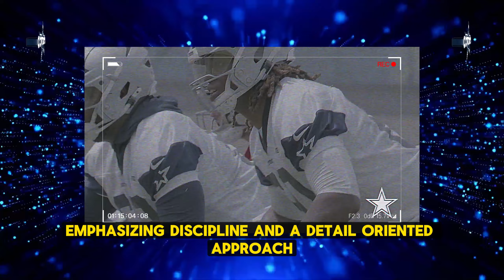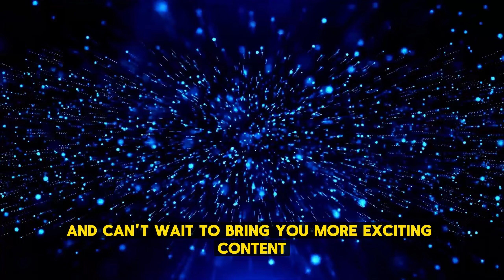TREY LANCE! 😱 The Dallas Cowboys Are DIALED In At OTA's Cowboys News OTAs Highlights